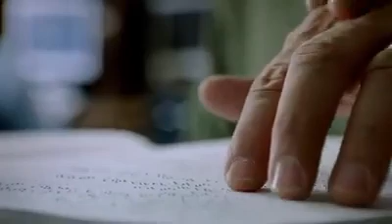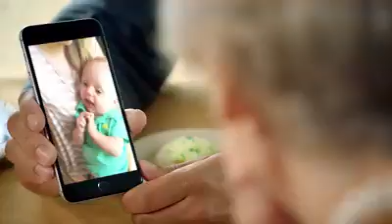Navidad - Gestos que se perpetuan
Video en el marco de la navidad que contrasta pasajes de la vida de Jesús con actividades del día a día que actualizan su mensaje.